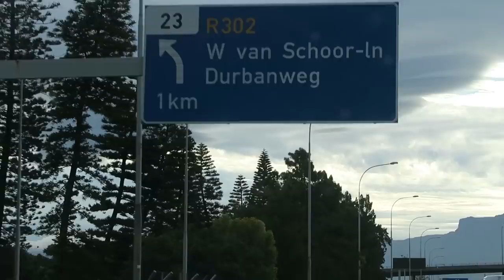New vlog camera TEST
Vlog Ep.801 - Become a Brownie!

Music

’You Are’ by a.counta

’Chao For Now’ Back’ by Derlee

Shot on Canon G7 X, Canon 5D mk3, GoPro Hero 4 black GoPro Session